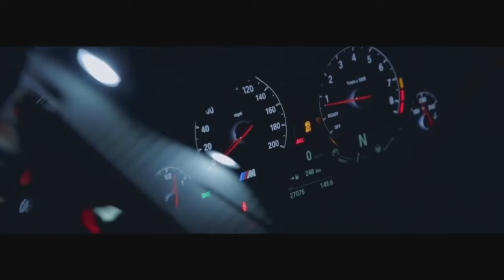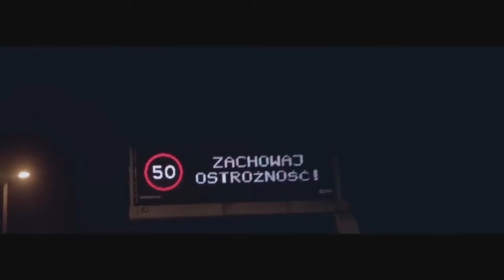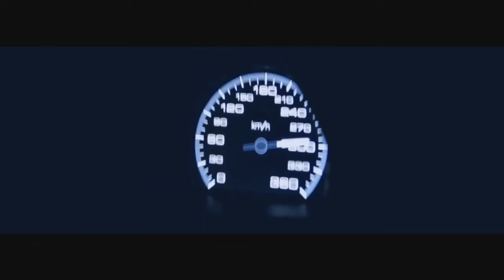Andy Panda - Orange Sunset [Music Video]